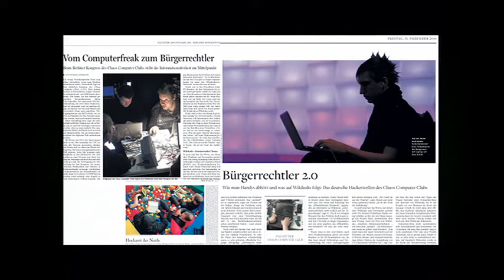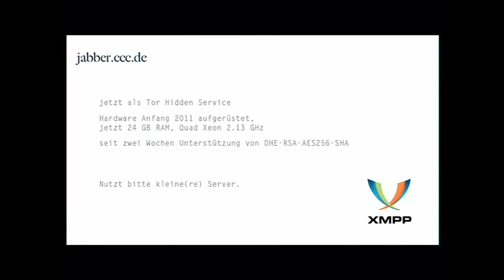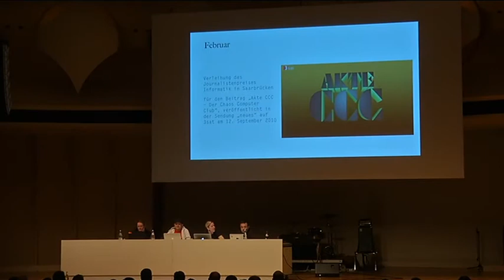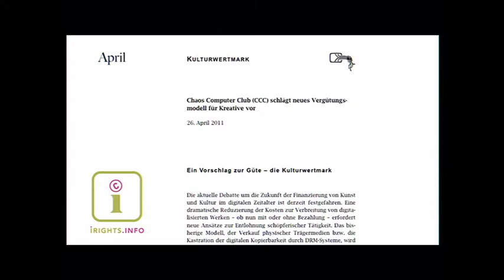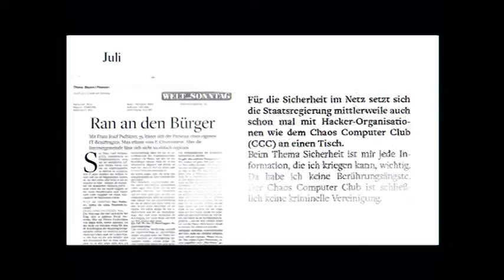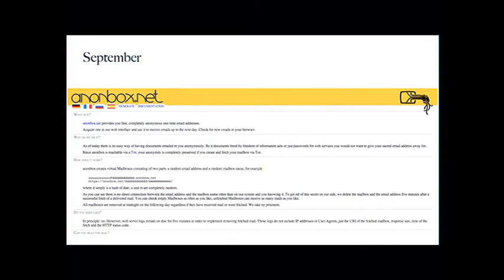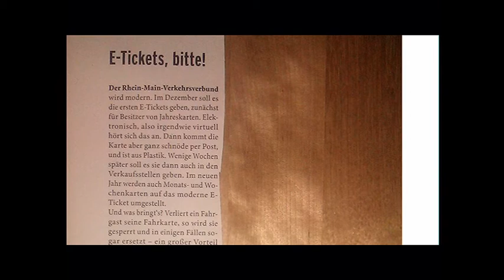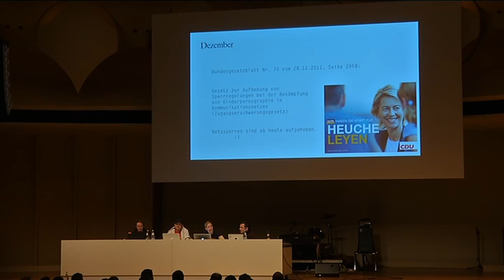28c3 4908 de jahresrueckblick 2011